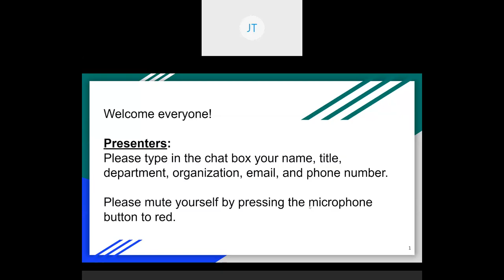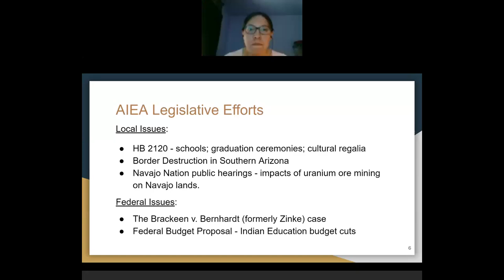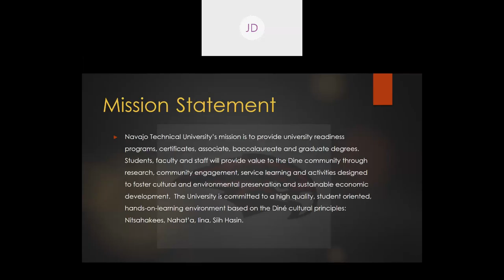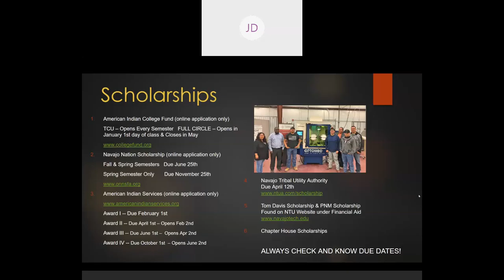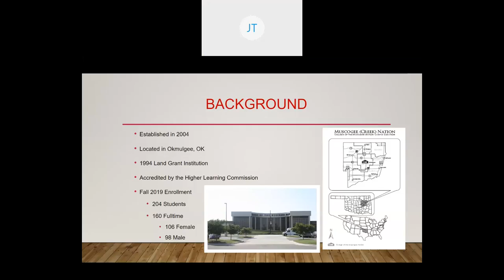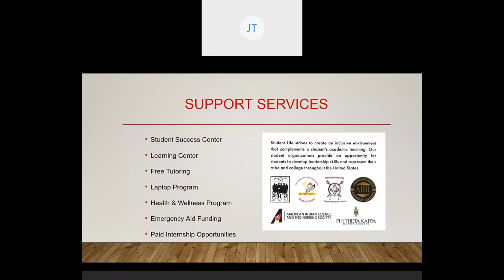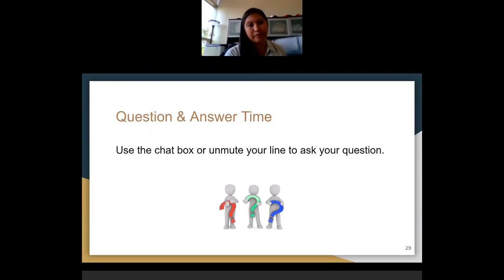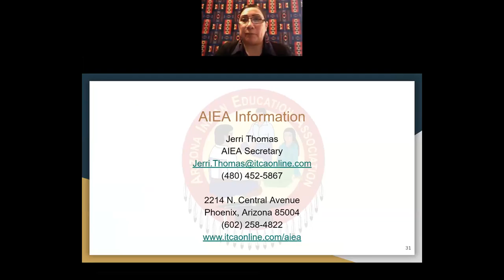AIEA Education Webinar Series: Tribal Colleges and Universities, Part II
The Arizona Indian Education Association (AIEA) began the first Education Webinar Series in April 2020. This webinar was recorded on Friday, May 22, 2020. Representatives from Tribal colleges and universities provided information regarding admissions, degrees and programs, required documents, required courses, core values, and special scholarships. Invited guests include Navajo Technical University and the College of Muscogee Nation.  This webinar is intended for American Indian students including high school, incoming college freshmen, and those who may be interested.